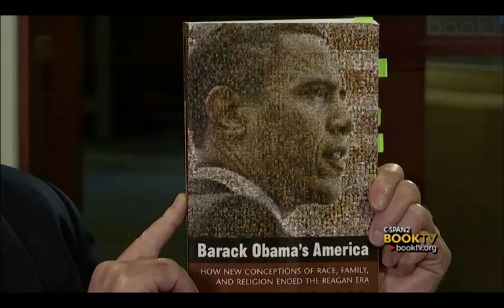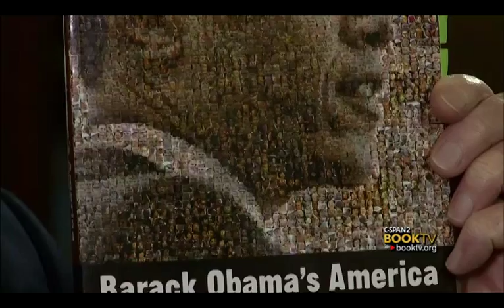Book TV at Catholic University: John Kenneth White, "Barack Obama's America."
Book TV interview Catholic University professor John Kenneth White about his book, "Barack Obama's America."  In the book, Prof. White looks at the demographic changes in the U.S. since the 1980s.  This interview was recorded on the campus of The Catholic University of America in Washington, DC.